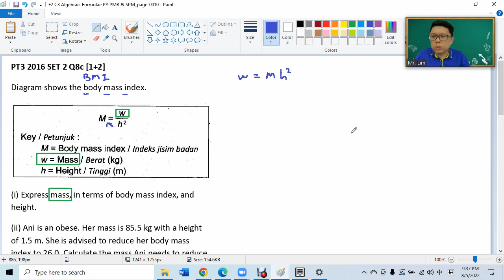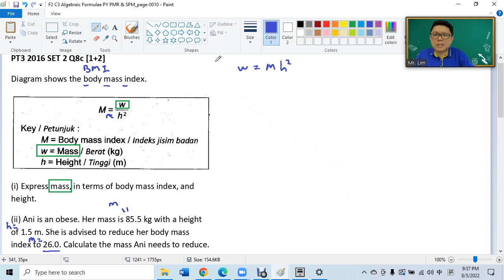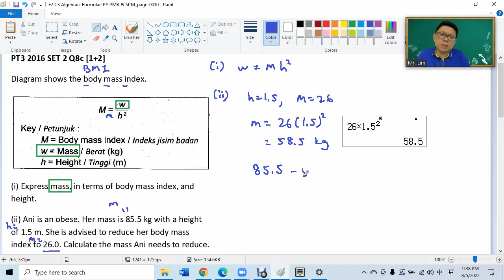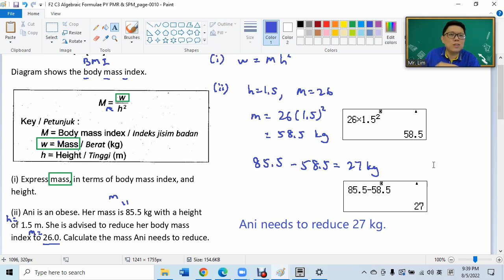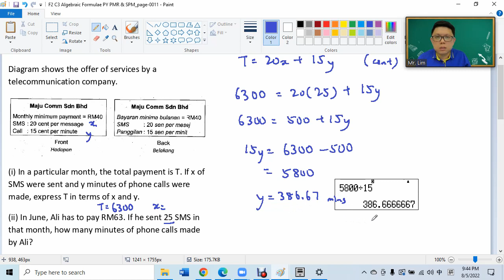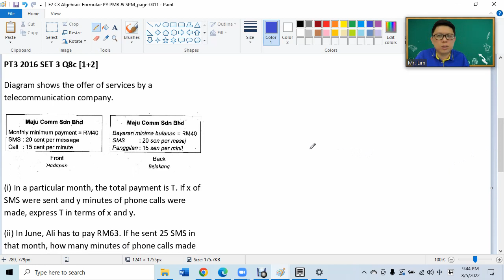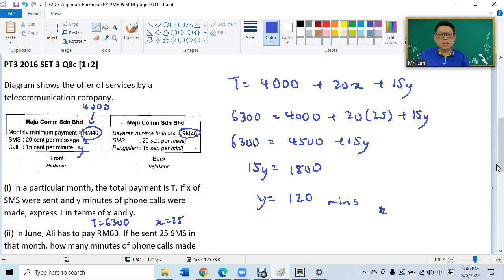F2 C3 Algebraic Formulae 3 PT3 Pass Year